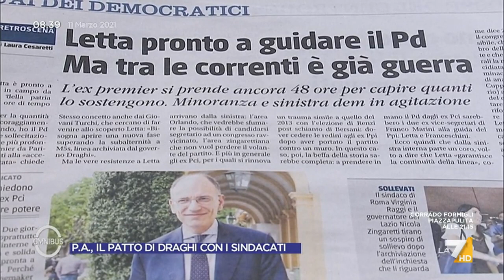PD, il paragone di Daniele Manca: "Letta simile a Draghi, abituato ad ascoltare e lavorare"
Il giornalista del Corriere Daniele Manca sull'ipotesi che Enrico Letta diventi nuovo segretario PD: "E' molto simile a Draghi, abituato ad ascoltare e lavorare"